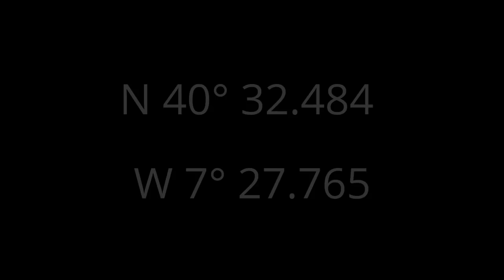Linhares da Beira - Serra da Estrela - Portugal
Linhares da Beira is a 12th century medieval village boasting unequalled architectural and artistic diversity, as a legacy from diferent ages.

It received its first charter from King Afonso Henriques in 1169. It was only later in the reign of King Dinis that its imposing castle was built, the village's masterpiece and main attraction today.

Wandering round the streets of this museum village is travelling back in time to its history.